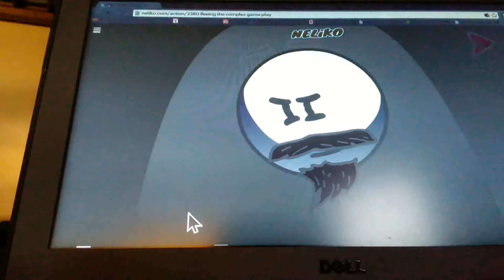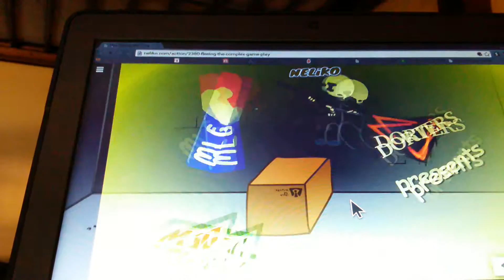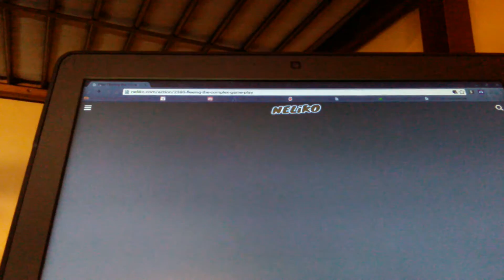Playing Fleeing the Complex